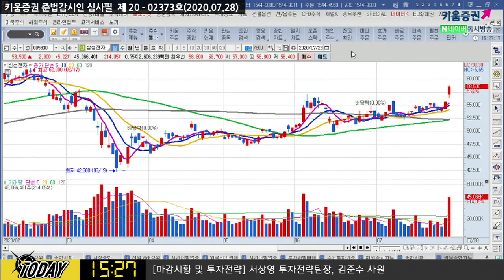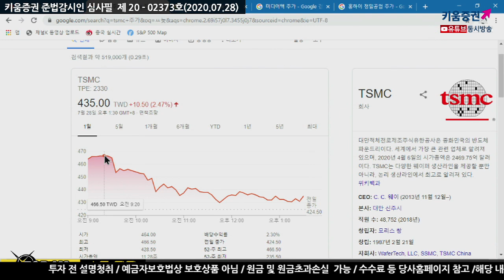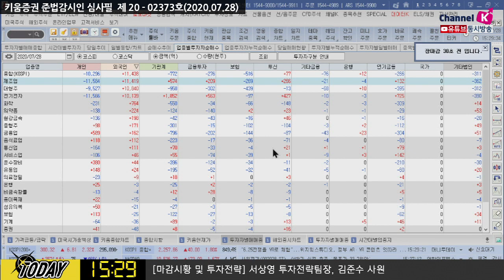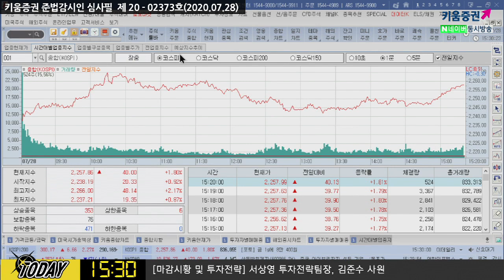​'1.3조 순매수' 외국인 컴백! 6개월만에 2250선 회복, 의미는? (마감시황.주식투자/20.07.28)